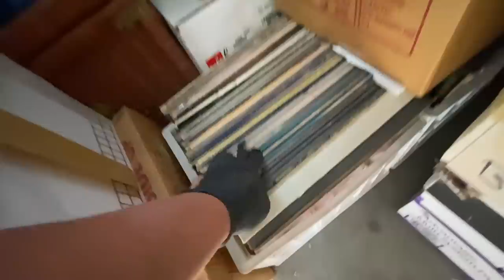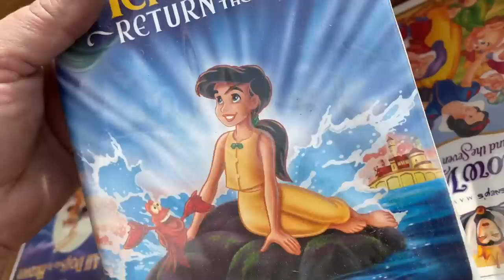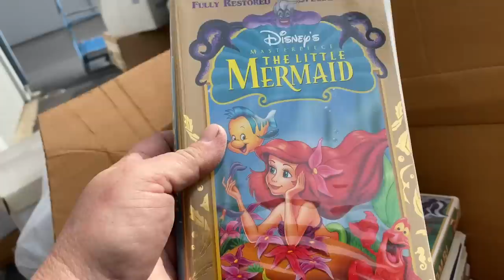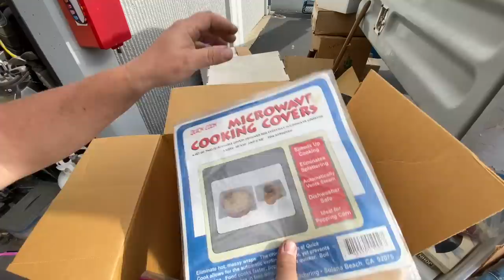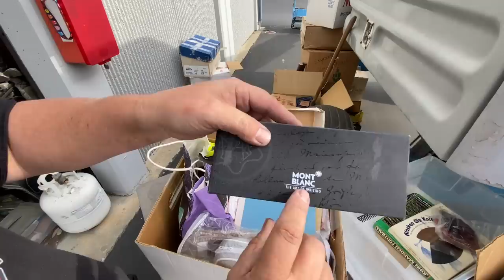FOUND GUNS in the "no show" hoarder locker I bought at the abandoned storage unit auction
Recently we scored when no one showed up at the auction. We picked up a 10' x 20' locker for just $50! And it looks good too, with dust and cobwebs and nearly full of goodies we need to go through.

This is part 6 of what I'm calling the "Auction No Show" series. I'm back at the unit, digging through more boxes. This locker is much better than I first expected it to be. We've already found some nice stuff, and in this episode I find more surprises... GUNS!

What did we find? What other collections did this guy have? Come along with us for another storage locker adventure, and get a taste of what makes us Locker Nuts.

Want to send us some love?
Locker Nuts
12935 Alcosta Blvd. #3761

***Please don't message me through the eBay store. Thanks!